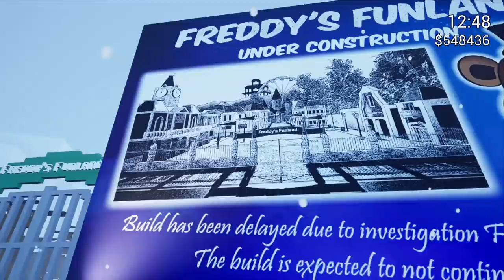*TERRIFYING NEW SECRET* PURPLE GUYS DAUGHTER EATEN BY CIRCUS BABY.. | FNAF Killer in Purple 2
FNAF Killer in Purple 2 returns with version 1.0 of the game and it adds a ton of new secrets and FNAF Animatronics..